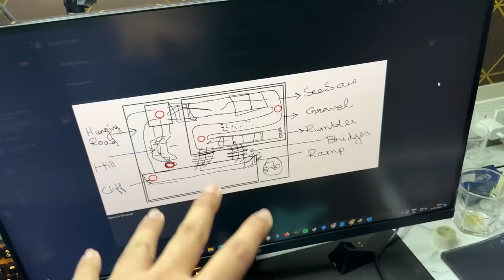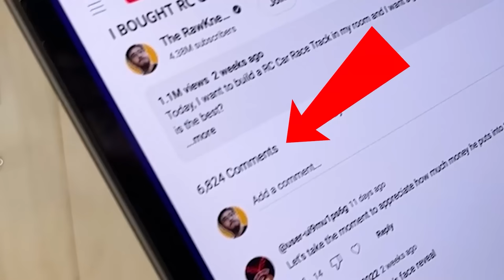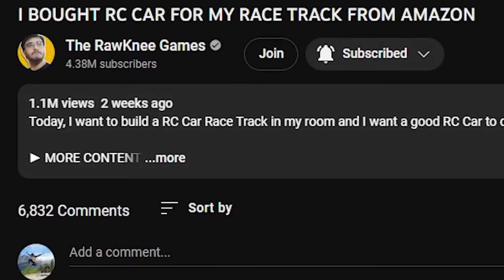I BUILD A RC RACE TRACK IN REAL LIFE!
Today I Build a RC Car Race Track in my bedroom.